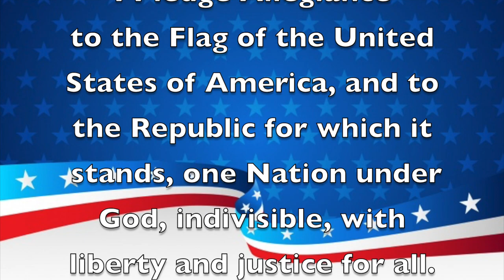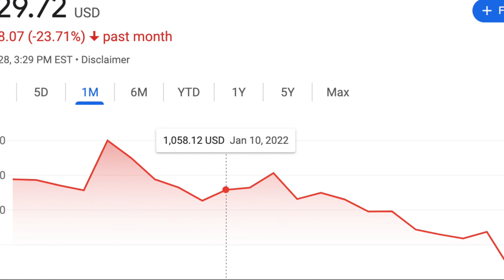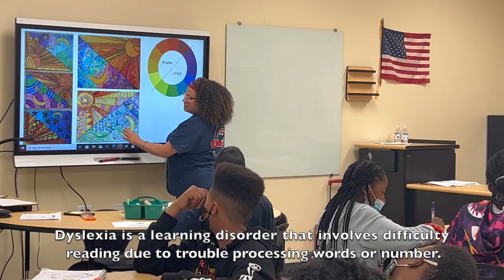Morning Announcements January 31st, 2022